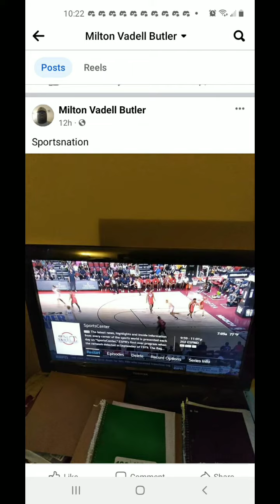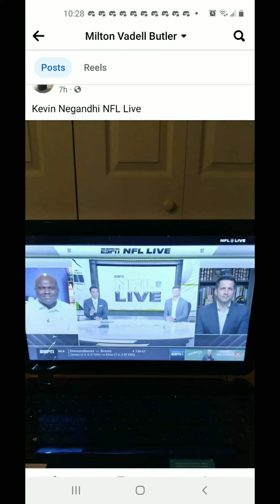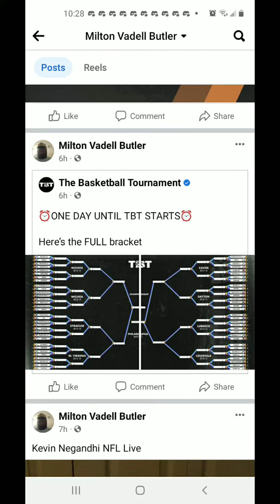I WATCHED TV AND PLAYED VIDEO GAMES ON JULY 18,2023